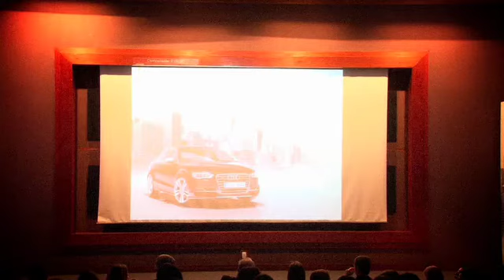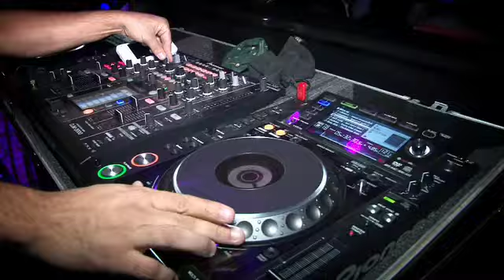FESTA AUDI FINAL DE ANO 2014 480p_alteração 21_01_2015